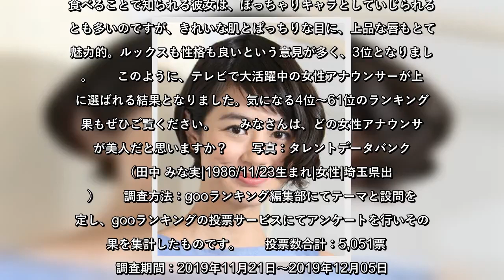✅ 毎日ニュース番組やバラエティー番組で活躍する女性アナウンサーたち。では、美女ぞろいのアナウンサーの中でも、一番美しいと思われているのは一体誰なのでしょうか。そこ…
✍ 一番美人なアナウンサーランキング   　毎日ニュース番組やバラエティー番組で活躍する女性アナウンサーたち。では、美女ぞろいのアナウンサーの中でも、一番美しいと思われているのは一体誰なのでしょうか。そこで今回は、一番美人だと思うアナウンサーについて探ってみました。   　1位　夏目三久   　2位　田中みな実   　3位　水卜麻美   　⇒4位以降のランキング結果はこちら！   　◆1位は「夏目三久」！   　元日本テレビアナウンサーであり、現在はフリーアナウンサーとして活動する夏目三久。彼女を一躍人気者にしたのが、かつて放送されていた深夜番組『マツコ＆有吉の怒り新党』（テレビ朝日系）。マツコ・デラックスと有吉弘行というエッジのきいたMCにも負けず、淡々と進めていくクールな様子が話題となり、人気を集めました。そんな彼女は黒髪のベリーショートがトレードマーク。潔い髪形だけに、彼女の整った目鼻立ちがより際立ち、「正真正銘の美人」だと感じている人が多数。1位となりました。   　◆2位は「田中みな実」！   　元TBSアナウンサーであり、現在はフリーアナウンサーとして活動している田中みな実。かつてはぶりっ子キャラで注目を集めた彼女ですが、最近は路線変更。女性向け美容雑誌で自身の美容法を紹介するなど、すっかり美容系アナウンサーの地位を確立。美容雑誌の表紙を飾るなど、モデル顔負けの活躍ぶり。かわいらしいルックスに加え、「透明感あふれる肌がきれい」という声も多く、2位となりました。   　◆3位は「水卜麻美」！   　親しみやすいキャラクターと飾らない雰囲気で抜群の人気を誇る日本テレビアナウンサーの水卜麻美。たくさん食べることで知られる彼女は、ぽっちゃりキャラとしていじられることも多いのですが、きれいな肌とぱっちりな目に、上品な唇もとても魅力的。ルックスも性格も良いという意見が多く、3位となりました。   　このように、テレビで大活躍中の女性アナウンサーが上位に選ばれる結果となりました。気になる4位～61位のランキング結果もぜひご覧ください。   　みなさんは、どの女性アナウンサーが美人だと思いますか？   　写真：タレントデータバンク   　（田中 みな実|1986/11/23生まれ|女性|埼玉県出身）   　調査方法：gooランキング編集部にてテーマと設問を設定し、gooラン ...